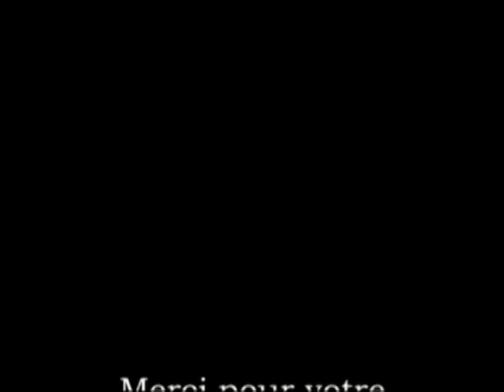Notre Rêve livresque ?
Déroulez la barre bande de bibliophile !
METTEZ LA HD !

On se retrouve aujourd'hui pour une vidéo assez spécial , puisque je vous parle de mon rêve le plus fou avec les livres , et évidemment j'aimerais savoir quel est le votre , parce que le mien est assez bizarre

Donc n'hésitez pas à me le dire , ça peut être vraiment sympa de voir à quel point , nous bookovores , sommes stranges :p

Livraddict : mybooks-mypassion